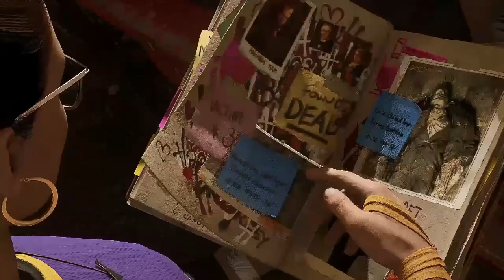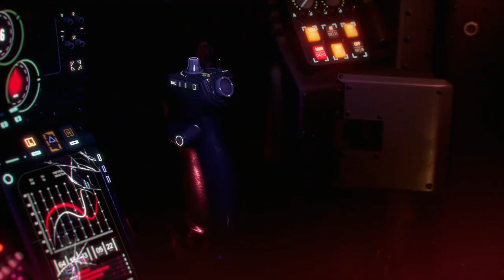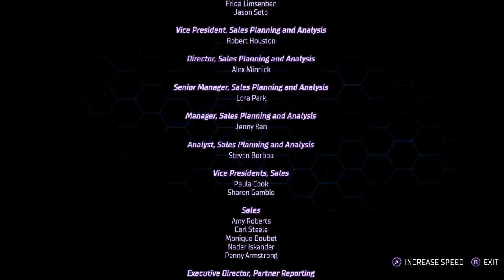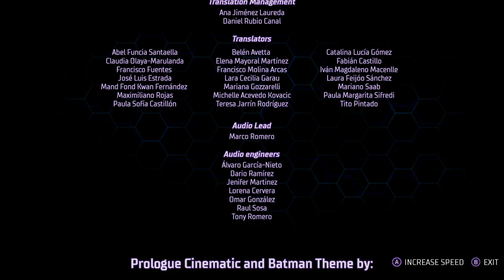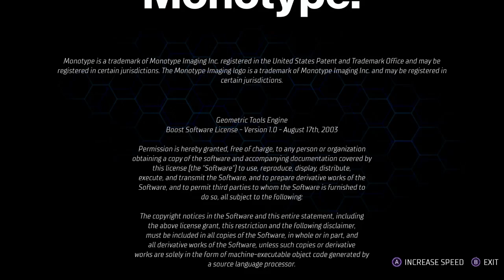Gotham Knights (Finale): Batman Forever 🦇🖤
So this is the final episode.. This is the 1st game I've beaten in YEARS I honestly can't even remember the last game I beat. That makes me sad because life and everything.. but I'm glad I beat Gotham Knights with everything that has happened with Kevin Conroy (not in game) this felt like Batman was his final goodbye and handing over the city to us... I will keep Gotham safe and The Legacy of Batman IS FOREVER.